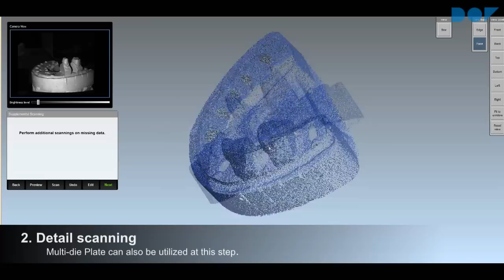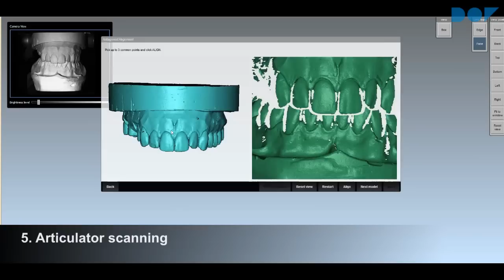DOF Freedom - Dental Scanner